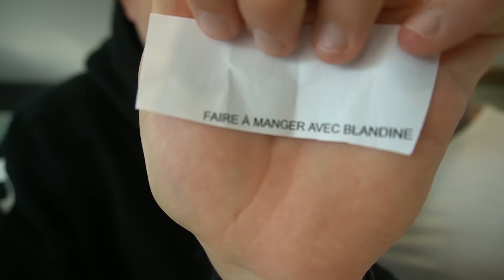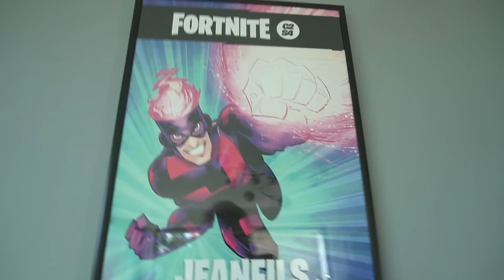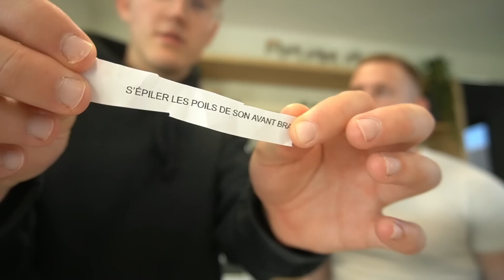QUI GAGNERA LE PLUS D'ARGENT EN 24H AVEC @Jeanfils !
🎁 Deviens Membre !